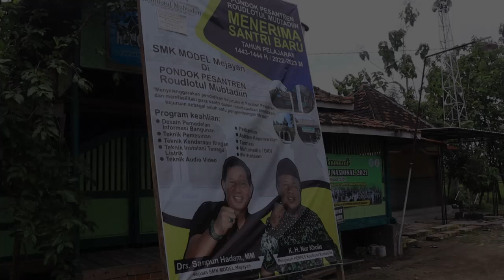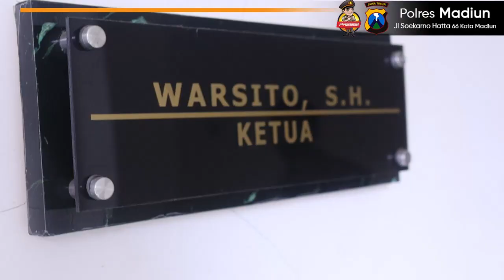Kapolres Madiun Melaksanakan Kunjungan Silaturahmi ke Forkopimda serta Tokoh Agama Kab. Madiun